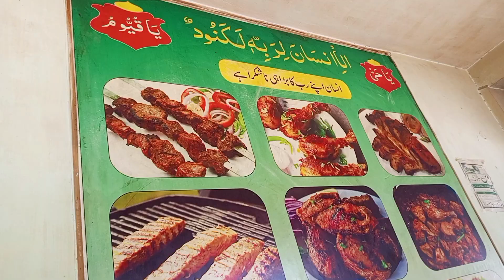پاکستان سپر کباب اور فش پوائنٹ سوات چوک| Pakhto Vlogs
*پاکستان سپر کباب اور فش پوائنٹ سوات چوک
We went at Swat Chock Haripur and ate Yummy 😋🤤 Kebab At Pakistan Super Kebab & Fish Point.
Our experience was really good & memorizing.
We will go again.In Sha Allah 💖